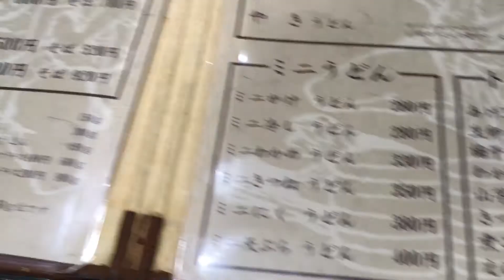めん坊 メニュー 2019年2月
手打うどん、そば めん坊
愛媛県西予市宇和町
2019.2.9